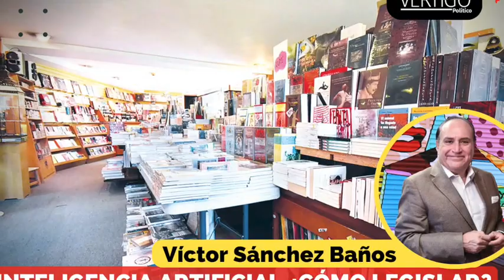REVISTA VÉRTIGO POLÍTICO EDICIÓN 1165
BancoAzteca en el rankingmundial de las principales instituciones financieras